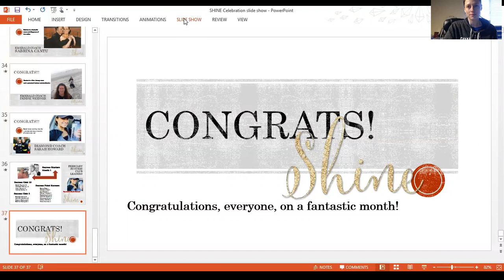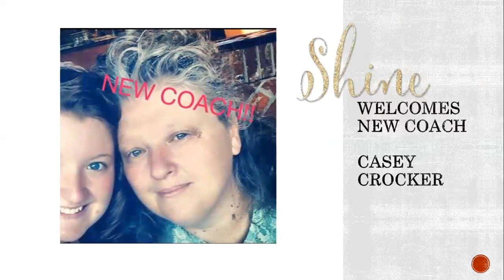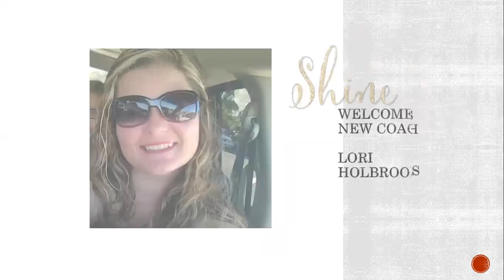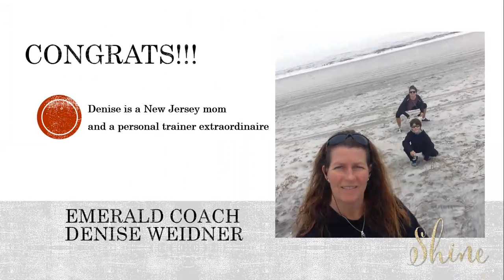SHINE Celebration March 2016